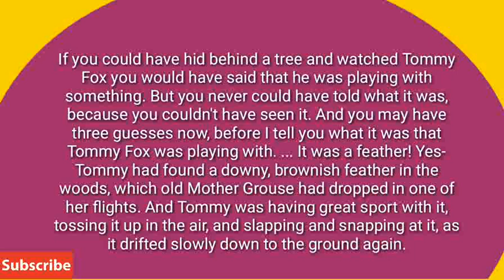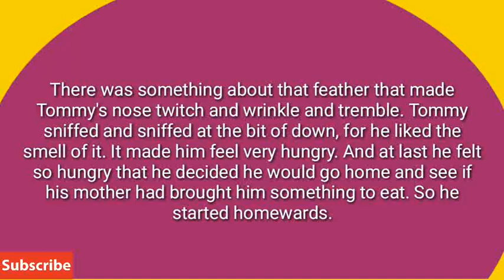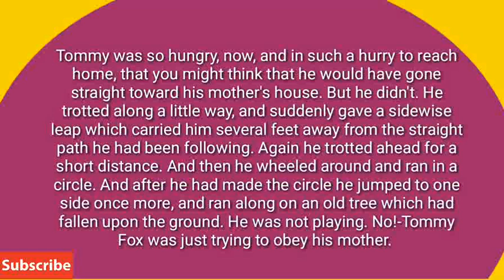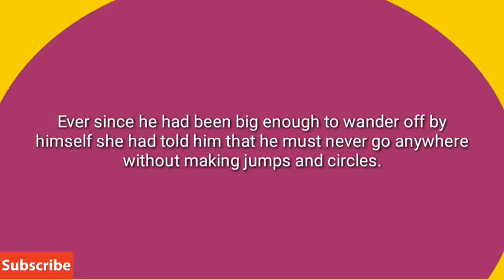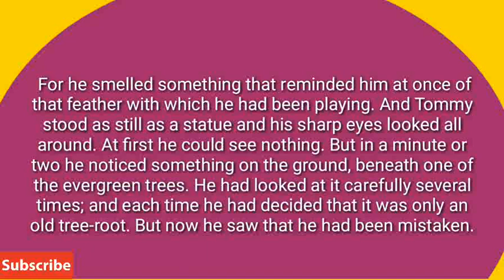Learn English Through Story ★ Subtitles: the tale of tommy fox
Learn English Through Story the tale of tommy fox

learn english,english stories,learn english through stories,english

audiobook,graded reader,english story,listen english story,learn

english listening,listening english,audio books,english

listening,listening english through story,learning english,english skills